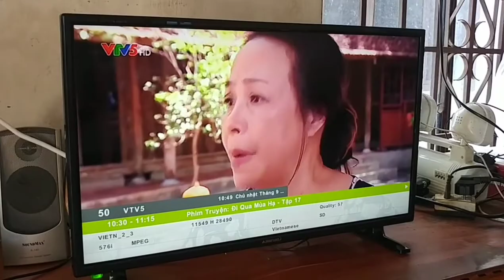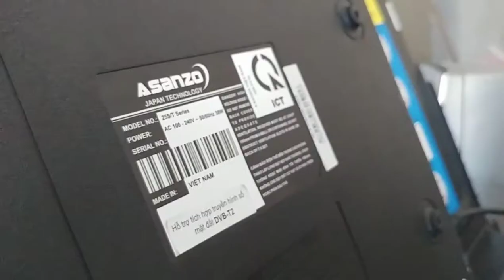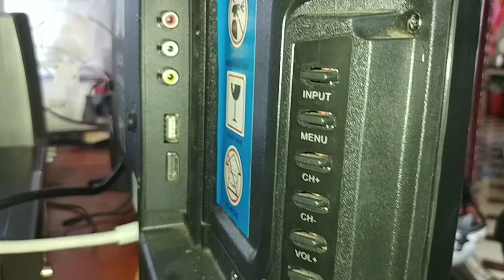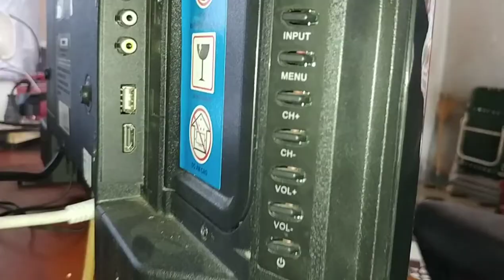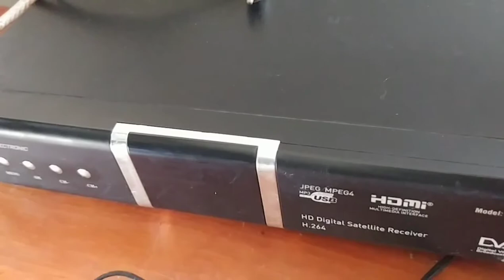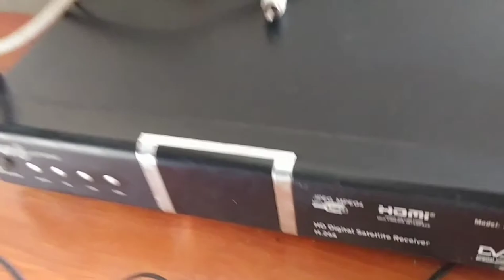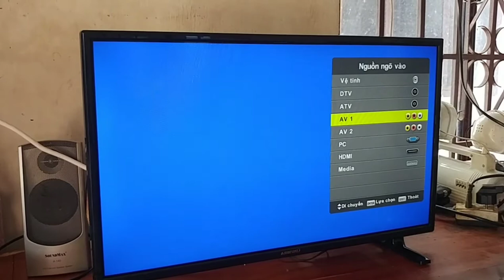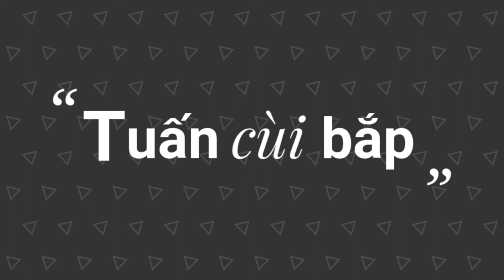Tivi Asanzo 25 inch 25t350 màn hình led tích hợp DVB-T2 DVB-S2 giá 1triệu | hóng hớt công nghệ